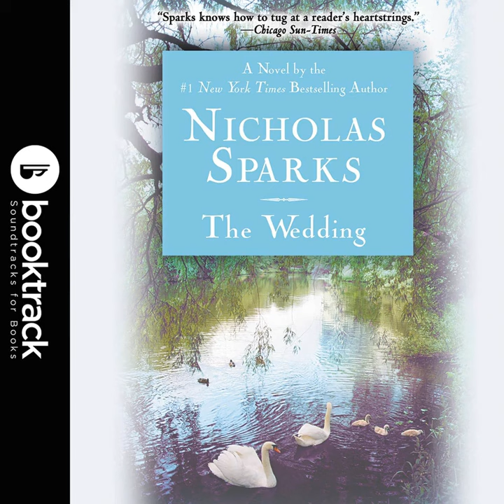Book Review: The Wedding by Nicholas Sparks